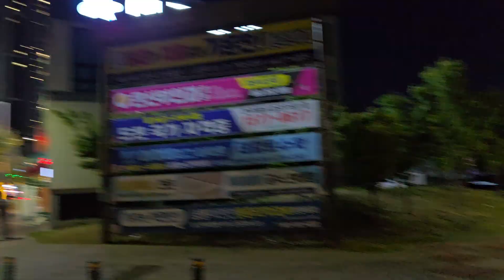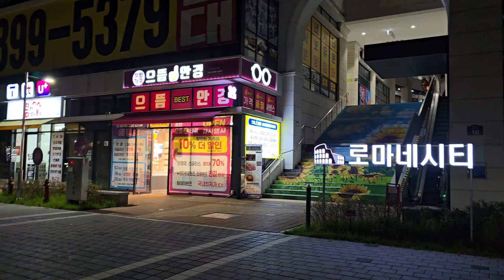" 지역별 특색 " 241005 에코시티에서 ... 04